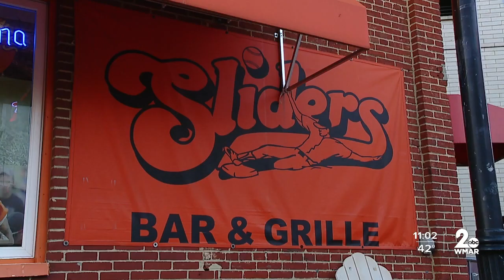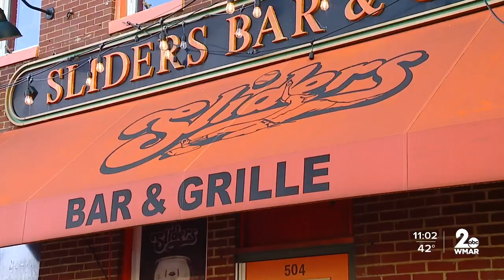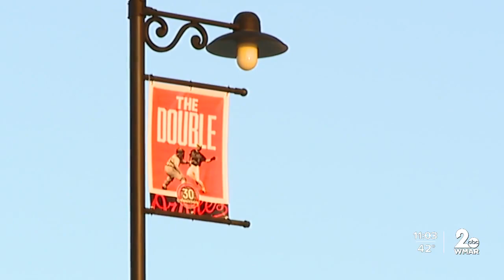Local businesses brace for the first opening day since pandemic began